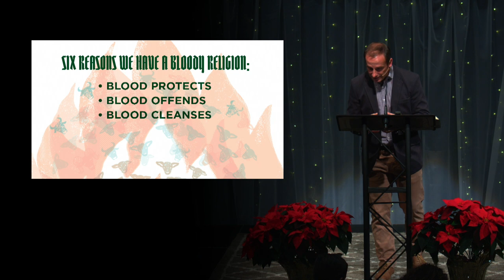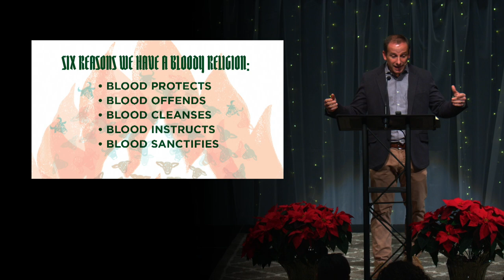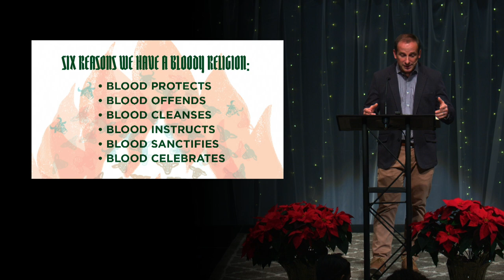Message: There Will Be Blood (Dec 15, 2019)